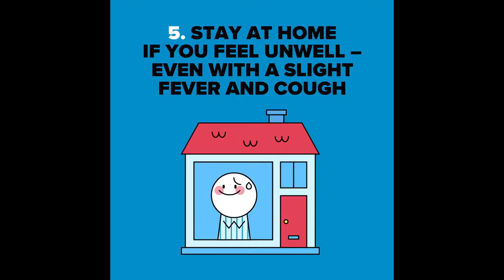Moment That Deserved Respect in Football